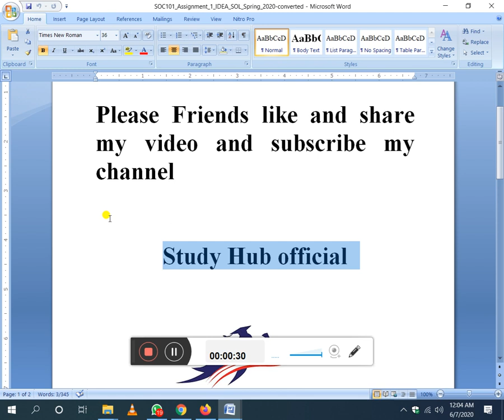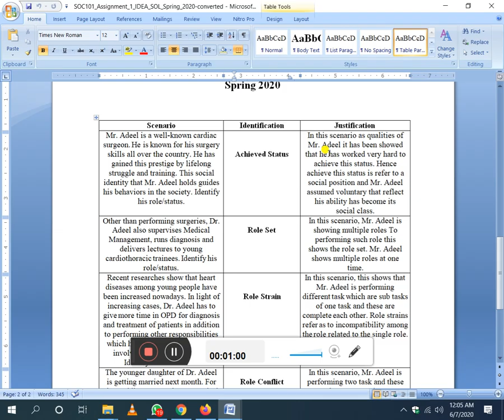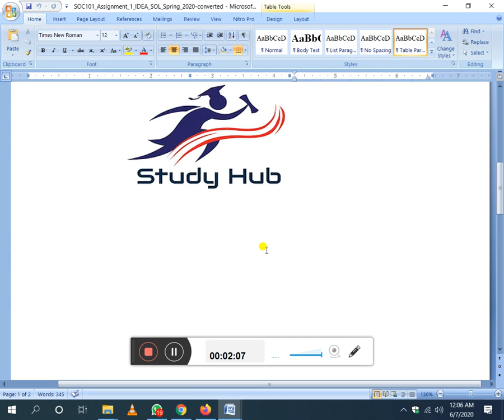SOC101 Assignment No 1 Correct Solution 2020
This is official YouTube channel of Virtualians Social Network. It provides video tutorials for Student. It also provide tutorials about programming languages, data base, computer and internet tips and solutions of different problems.

OUR GOAL
It’s about the better creativity. Our aim is to avail opportunities for students for real time learning instead of their theoretical education. Our working mechanism is so simple, student which join us learn many things from our community.